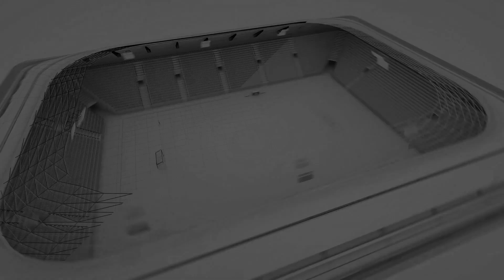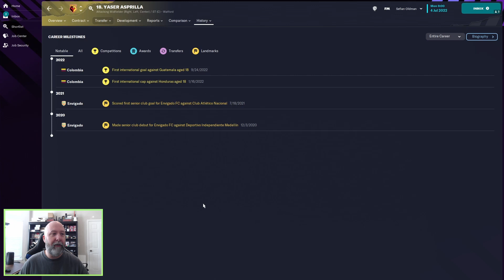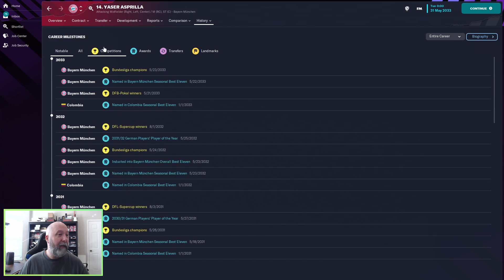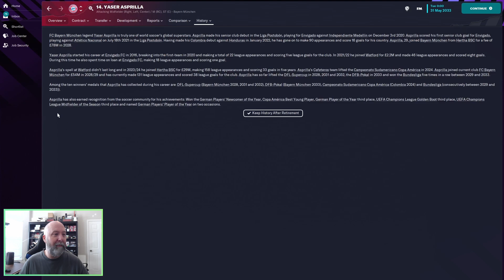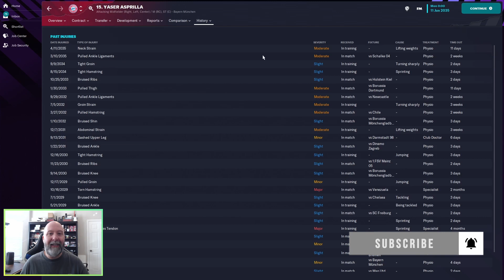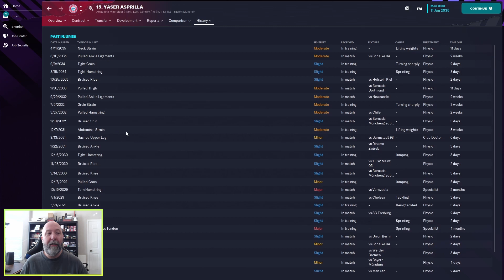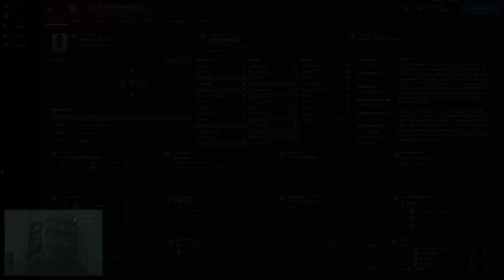Yaser Asprilla | Player Profiles 10 Years In | Football Manager 2023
Another wonderkid from my AC Milan save on my channel.  Definitely want to see how this kid grows over the next 10 years!